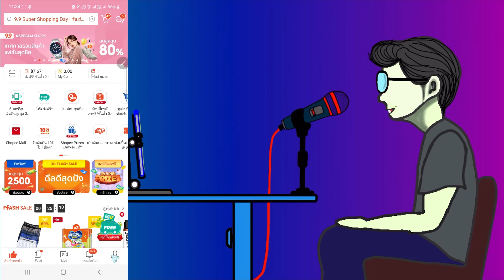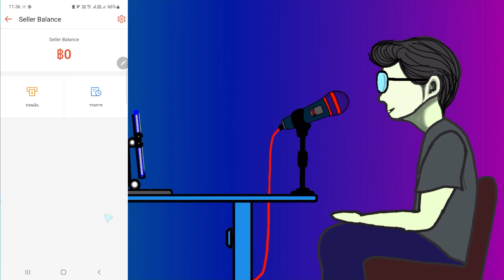วิธีถอนเงินจากแอพ shopee seller balance |TWD